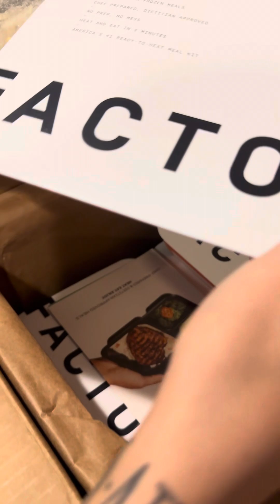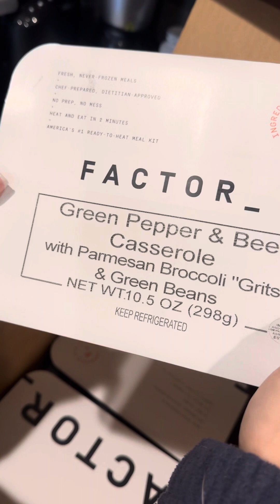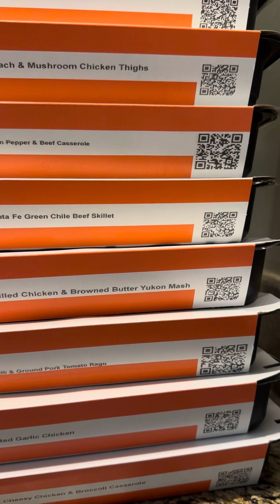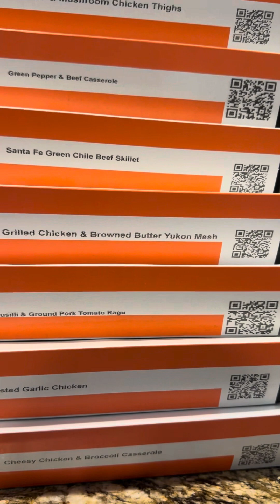Are Factor Meals Actually Delicious? My Honest Review.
In this video, I’m giving my honest review of Factor meals! After hearing all the buzz about these pre-made, healthy meals, I decided to give them a try for a week. I’ll be taste-testing a variety of dishes, discussing the nutrition, convenience, and whether they’re worth the price. If you’ve been thinking about trying Factor’s meal delivery service, this review is for you!